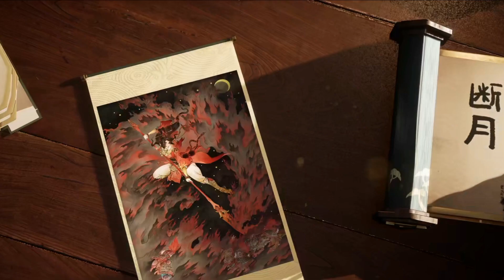GMV | Honor of Kings - Zhao Huaizhen 2022 王者荣耀CG赵怀真 主题曲《此身》 King of Glory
Game name: Honor of Kings 王者荣耀 King of glory

—— Others short Movies of this game ——

HERO: Miyamoto Musashi and Atong
14分钟 宫本武藏和阿通 无双 正片

里兄弟 电影预告
Honor of Kings movie project

3DCG 系列动画 李白 PV

HERO: PRINCE FEI
02 暃王子01 - 玉城之子 10分钟 正片
Short film 01 | Prince Fei | 10min
Animation Studio: The same animation Studio of movie Nezha2019
可可豆 电影魔童哪吒制作公司

___暃王子02 - 英雄之夜 宿命/预言/真相
Short film 02 | Prince Fei | 7min

HERO: JIA LUO
00 伽罗 - 陨落的故乡

HERO: SANG QI
01 云中之蝶 - 启幕 桑启篇 萤火之心
The Butterfly of Clouds Land - Story begins

HERO: GEYA
03 戈雅01 - 沙海飞舟 磐牙帮

___戈雅02 - 前缘 心火难平 安戈

___戈雅03 - 祈火不灭 沙蛇帮 卫野

HERO: HAIYUE (Luna Sea)
04 海月 - 终战  幻海映月

HERO: LAN and CAI WENJI
9分钟 澜和蔡文姬 目标 正片
Animation Studio: 可可豆 电影魔童哪吒制作公司

Hero name: Dun Shan (The Robot)
盾山航天皮肤

❤️ Youtube has the Auto translate Subtitle for other countries in PC Video Player.
1. Cleck in the right down button 'CC' or 'setting' → 2. CC/Subtitle list → 3. Auto-transtlae →4. Choose your language in the open list

Chinese Donghua and Games CGI 3D Animation Trailers/Preview Recommend. 本频道没有开任何收益.Non-profit in this channel.
【It's ok to use all the game CG trailer video in my channel, to edit for your new EDM or GMV Animation Music Video】
Animation Music Video, Donghua Game Music Video, DMV, AMV, EDM, 3D anime

Honor of Kings full movie full film
King of Glory full movie Prince Fei new hero
King of Glory full movie Lan and Cai wenji new hero
King of Glory full movie Miyamoto Musashi Atong Gong Ben Wu Zang